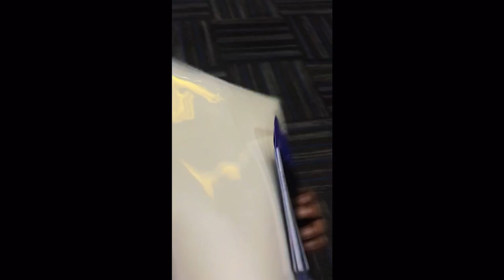My Another Student Arrived In Singapore For His Studies | Study in Singapore | Student Life In SG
Hello guys in this video My 16 Student Arrived in Singapore After a long time.

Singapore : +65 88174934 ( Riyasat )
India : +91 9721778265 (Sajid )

If want to ask me anything about Studying in Singapore welcome